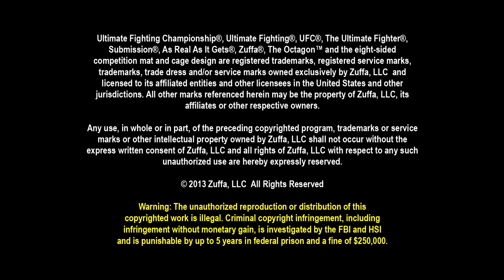UFC 165: Eddie Wineland Pre-fight Interview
Eddie Wineland reflects on his strengths as a boxer and why he thinks his conditioning will dictate his success in the Octagon during his UFC 165 bout against Renan Barao.